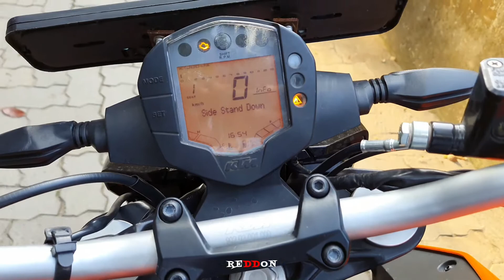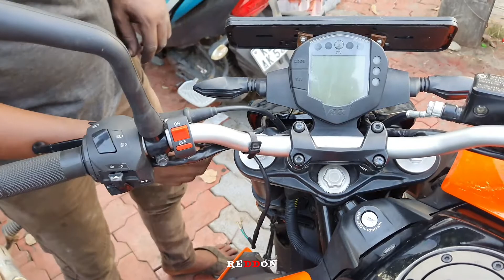Duke 200 Hazard Modification | Reddon